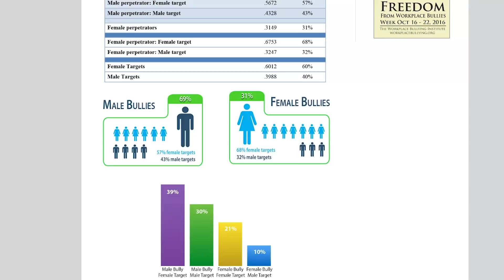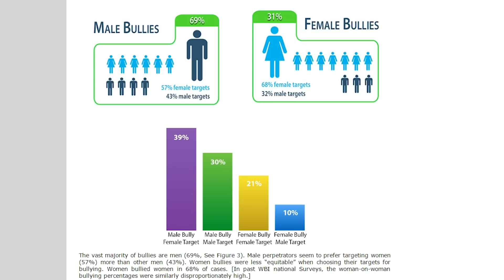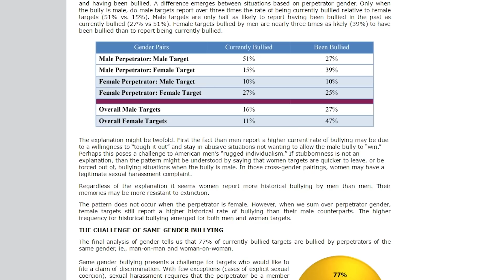On Being A "Bitch" and Gaming's Real Bullies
Breathe in...  Breathe out... this week's Mountain Monday!